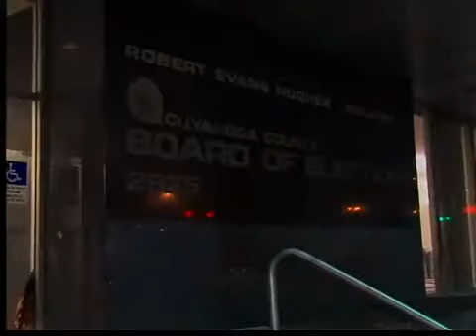5am: Voters camp out as early voting begins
Those anxious to cast the first votes in this year's presidential election camped out at the Cuyahoga County Board of Elections Monday night.